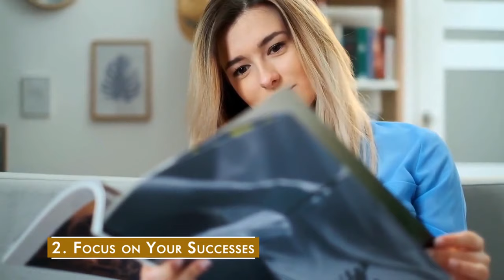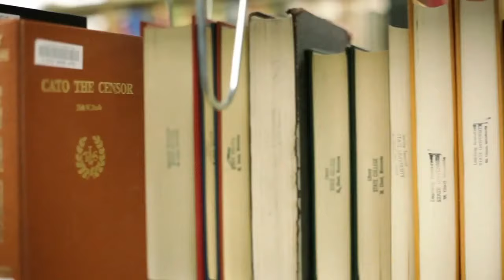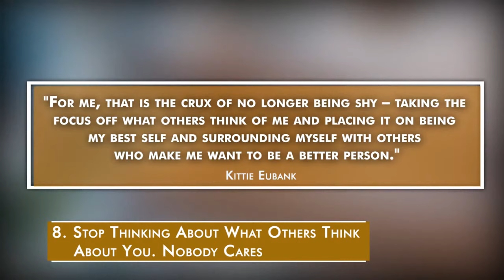How To Stop Being Shy And Quiet 9 Tips To Overcome Shyness